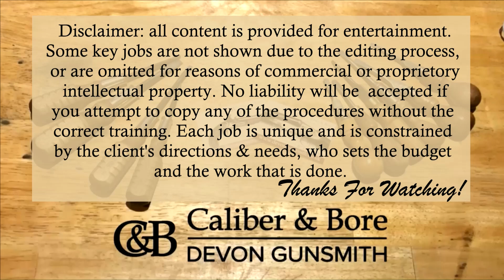I CAN'T BELIEVE THIS JUST HAPPENED!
1000 Subscribers, 75,000 Viewers in 1 year, with only 50 uploads!

This content has Innocuous Gun Content and yet it is Advert Restricted!

Subscribers who love gun content need to become Members to protect Gun content on YouTube.

The Devongunsmith Diaries concept was conceived by me during lock down, and the premise was to be able to perform work without a fully set up gunsmiths workshop, but rather, using just the Cottage Kitchen Table, a few hand tools, some cordless tools, a table vice, and other small DIY tools.
While the channel is not specifically intended to be a how to guide, it is mainly for entertainment.
While in the UK gunsmithing must be performed by the Licenced Gun Trade, YouTube is without borders, and if the channel is useful to someone as either entertainment, or indeed helps you to decide if a repair might be possible, then I have been a help to you.

00:00 1000 Subscribers
00:10 75,000 viewers
00:23 Like , Subscribe

Content owners: We Are Era Music BV
Alexander Nakarada is a talented composer from Norway, please check out his content: